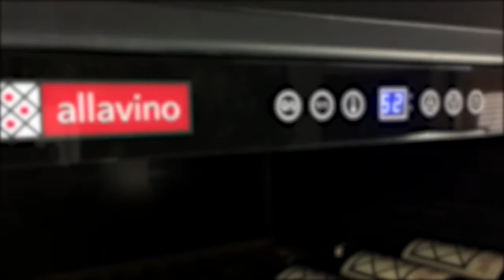Allavino FlexCount TruVino Wine Coolers | Wine Coolers Empire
Allavino FlexCount  TruVino Wine Cooler Refrigerator

Allavino
With over 20 years of experience, this company is branded by industry experts as one of the leaders in producing the most inventive and reliable wine fridges and beverage centers in the market. Allavino’s headquarters is located in San Diego, California, and has been renowned for its luxury and innovative wine refrigerators for storing and aging wine. Allavino uses both thermoelectric and compressors in their wine coolers in various capacities ranging from 12 up to 600+ bottles.

Allavino Wine Cooler & Beverage Center Series
This company continues to strive for more innovative ways to enhance and upgrade their wine fridges for better wine preservation and storage. Here are Allavino’s famous and leading wine refrigerator series:

FlexCount Series Wine Coolers & Beverage Centers
This is known for its unique innovative shelving design which cradles the bottles in a very special and brilliant way, preventing damaging vibrations and movements from hindering the maturation process of your precious wine collection. The unique design of the shelves makes it possible to store various sizes and types of wine to maximize the space. Allavino FlexCount capacities usually range from 30 to 354 bottles.